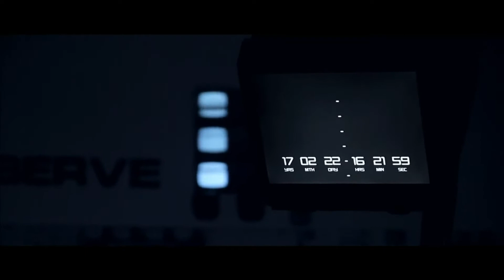Abyssphere - Эпизод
Практикую свой, профессиональный фото-видео монтаж, покадровая компиляция видео, для музыкальных треков. I practice my own, professional photo-video editing, frame-by-frame video compilation, for music tracks. Эксклюзив The last man.